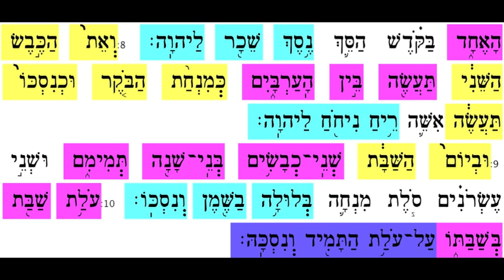Rosh Chodesh 9